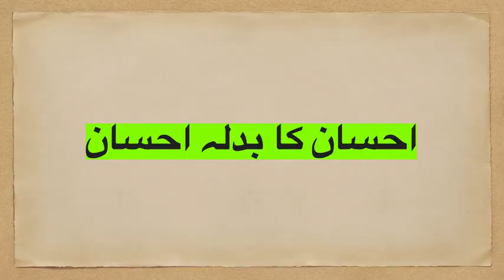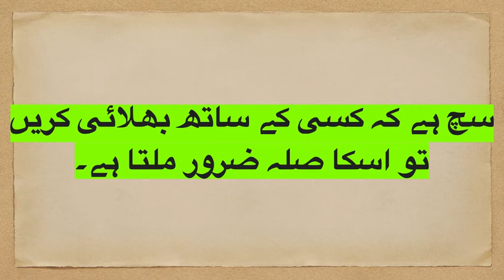اخلاقی سبق احسان کا بدلہ احسان ہوتا ہے، ~~کر بھلا سو ہو بھلا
اخلاقی سبق
احسان کا بدلہ احسان ہوتا ہے،
کر بھلا سو ہو بھلا